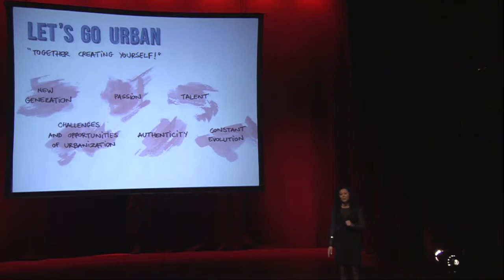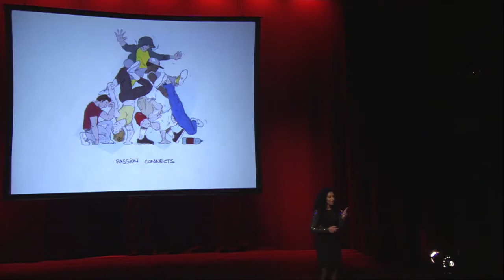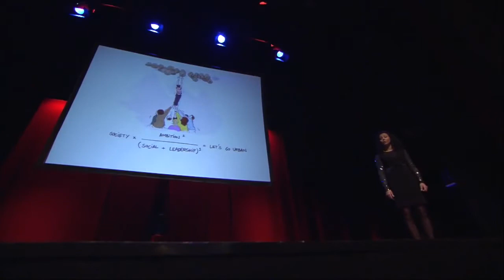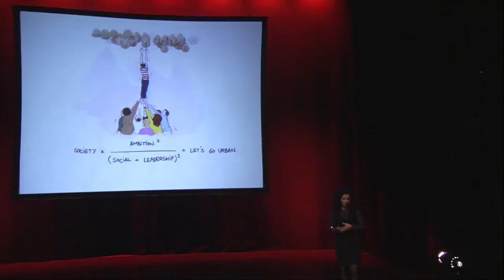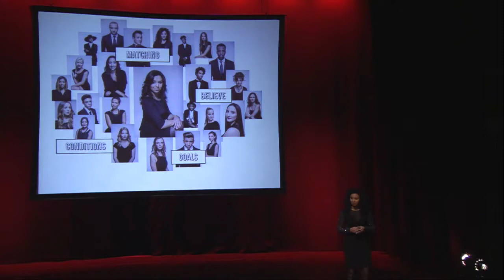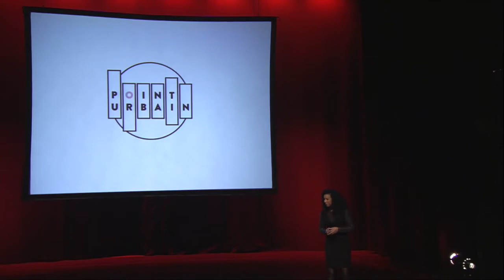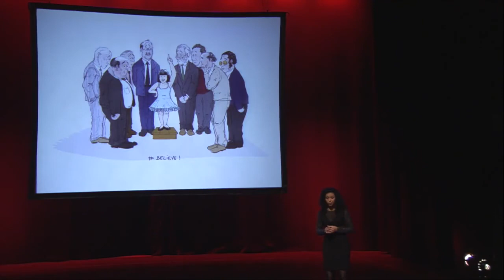Believe - Sihame El Kaouakibi TEDxCoolsingel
Taking her own background as a starting point Sihame shares with us her optimistic outlook on the future, her vision on social entrepreneurship and the importance of the rejuvenation of society. She has proved the importance for society to invest in the perspectives of young people, even in difficult times. She has won numerous awards and prizes with her work.

Sihame El Kaouakibi (1986) graduated in 2008 as a schoolteacher and earned her Masters in Educational Sciences at the Vrije Universiteit Brussel. Her unparalleled drive has led her to create, next to the succes story ‘Let’s go urban’, her own company, A Woman’s View , which focusses on putting social entrepreneurship on the map and creates concepts for profit, non-profit organizations which really make a socioeconomic difference